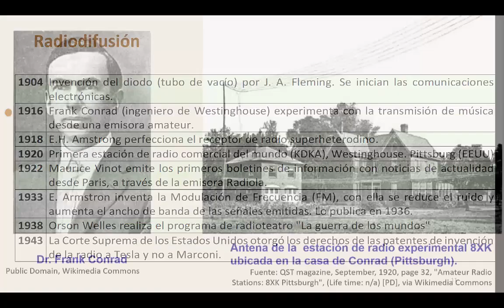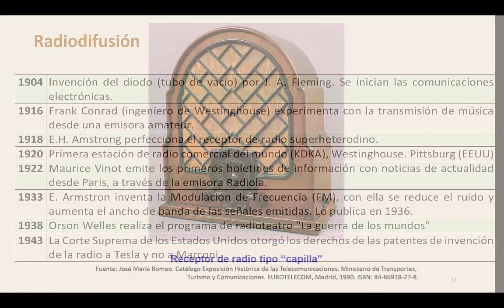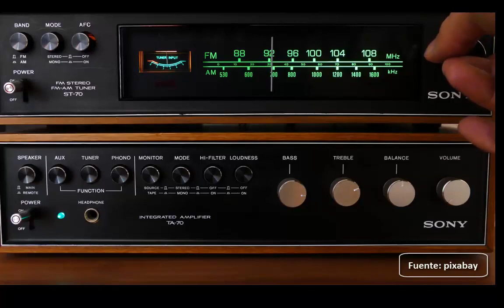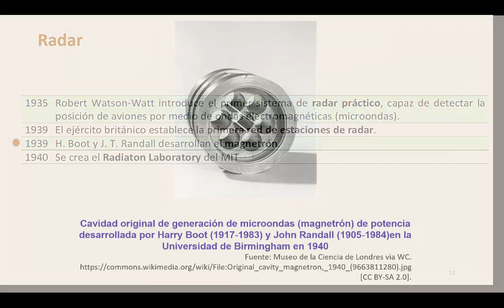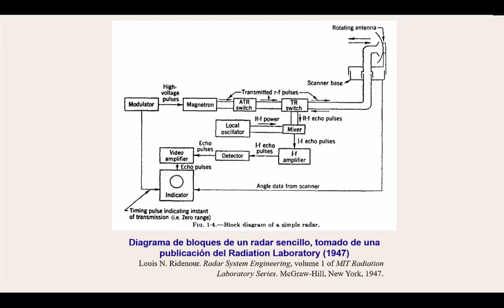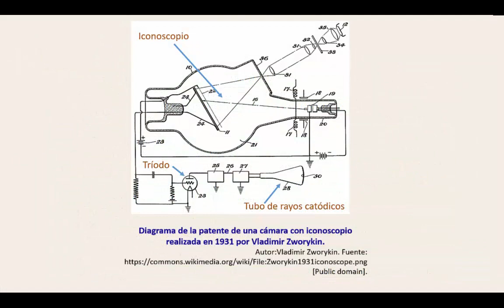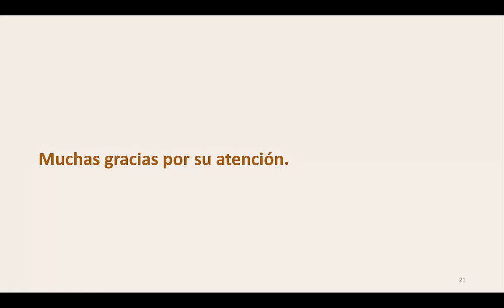✅Telecomunicaciones Historia 4ta Parte La Radio Televisión y Radar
Este vídeo pertenece a la serie HISTORIA DE LAS TELECOMUNICACIONES, dirigida por el profesor Alberto Prieto, del Dto. de Arquitectura y Tecnología de Computadores de la Universidad de Granada. Los 7 vídeos de la serie, accesibles todos en YouTube, son:

1. Introducción. (9:15)
2. El telégrafo y la radiotelegrafía. (8:14)
3. La telefonía tradicional. (6:47)
4. La radio, el radar y la televisión.  (6:45)
5. Medios físicos de transmisión. (10:13)
6. Comunicación de datos y redes de computadores (12:12)
7. La telefonía móvil y conclusiones (11:12)
AYUDA A NUESTRO CANAL INVITANDOME UN CAFE:
Visita otros de nuestros proyectos